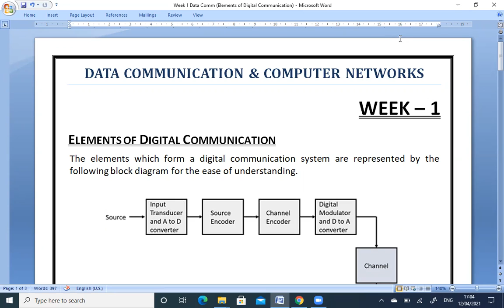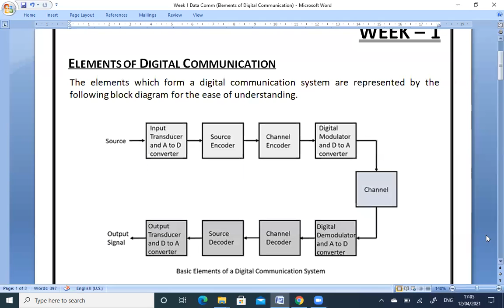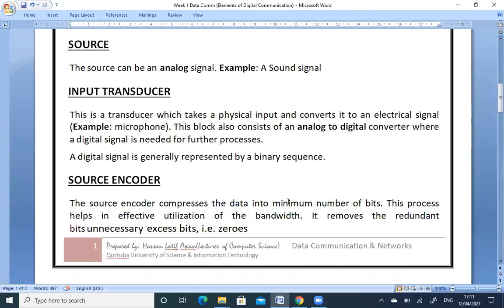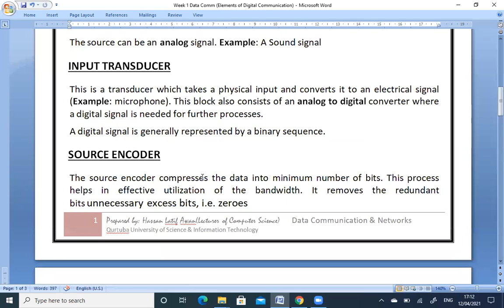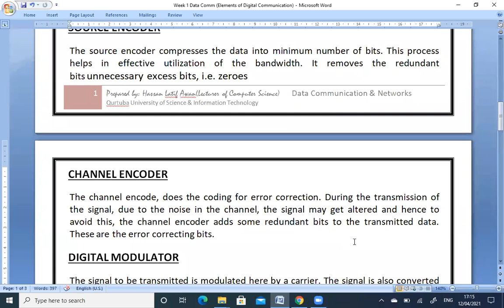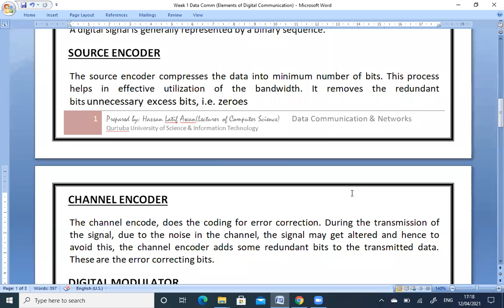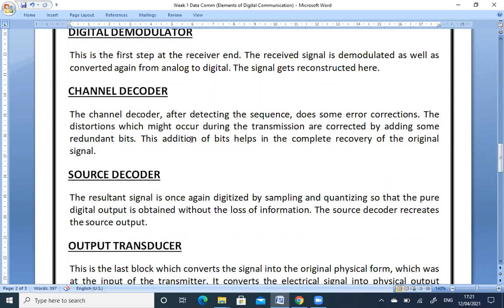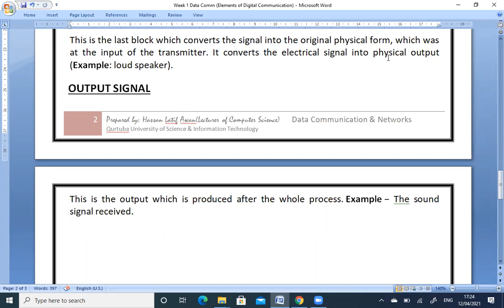Elements of Digital Communication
Elements of Digital Communication by Hassan Latif Awan